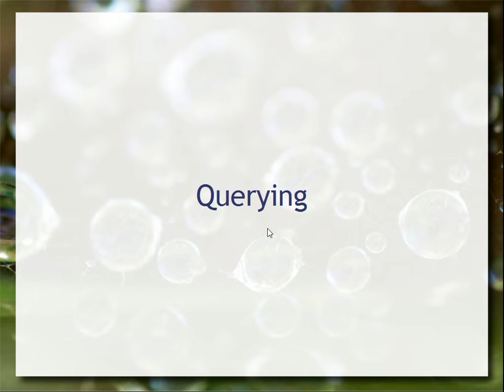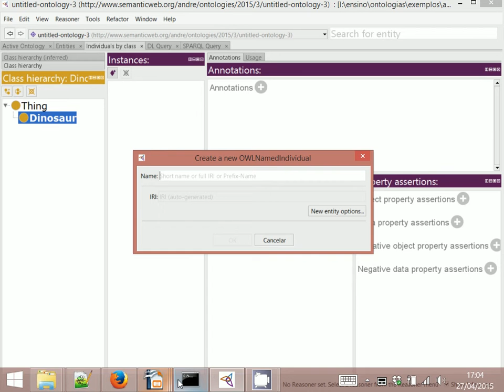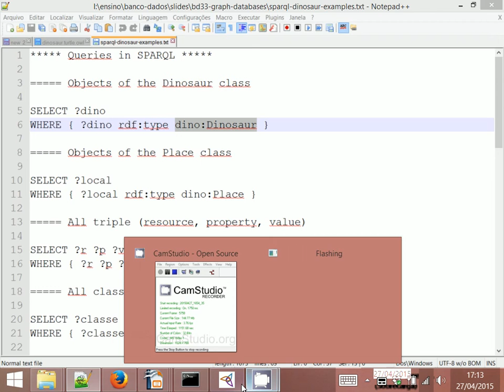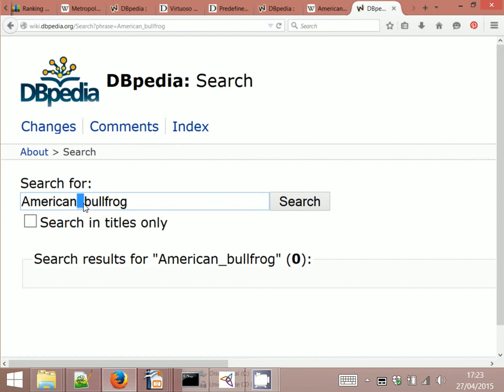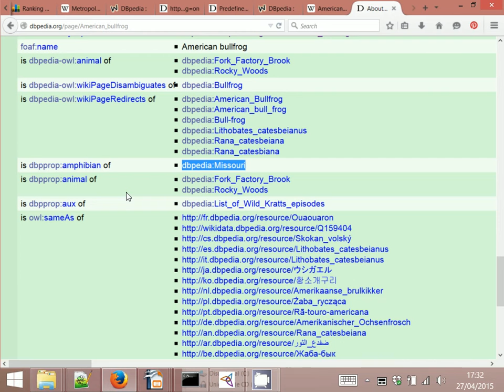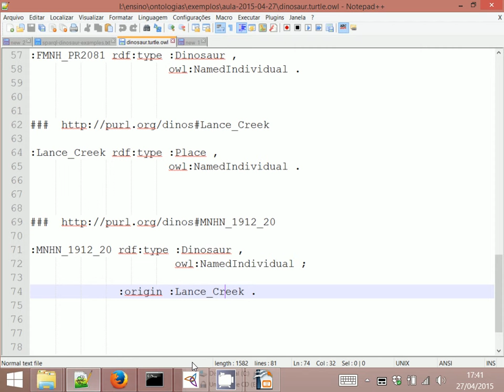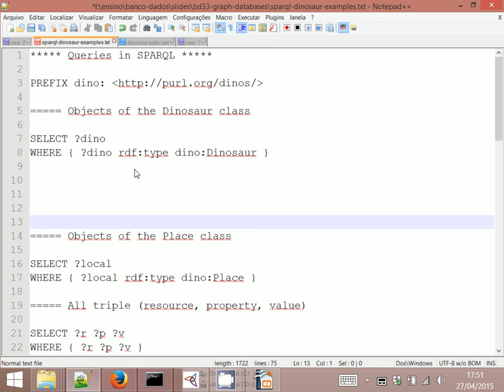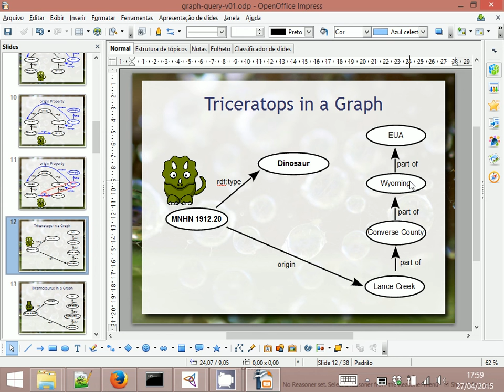Query em Grafos e SPARQL - Aula 17 - Web & Web Semântica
Noções básicas de SPARQL como linguagem de query para grafos RDF. Exemplos práticos usando o SPARQL dentro do Protégé.